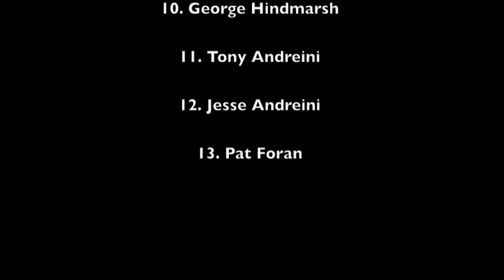Wiffle Ball Home run Derby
A promo video for the wiffle ball home run derby.